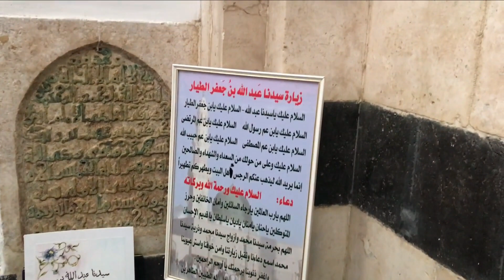Syria /Shaam main Hazrat Bilal Habshi ka mazaar|Sahabi e Rasool saw|2023